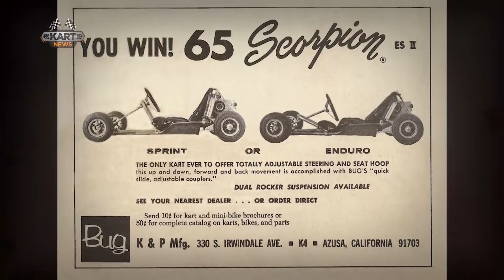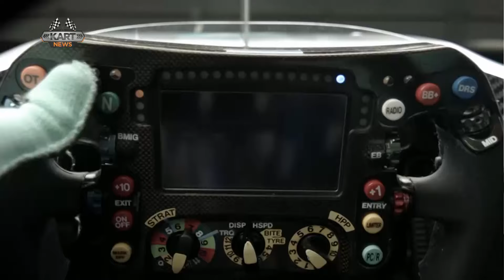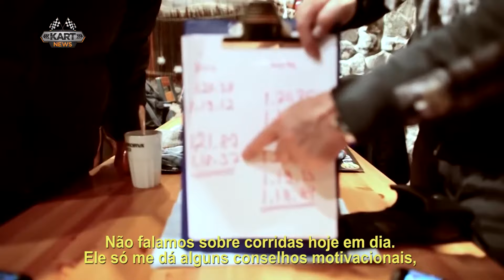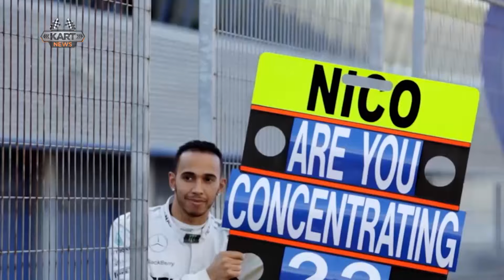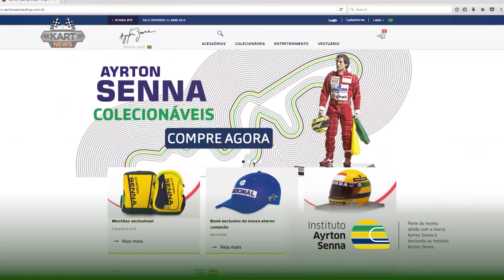Programa Kart News - Episódio de estréia na íntegra - 02 de abril de 2017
Não conseguiu ver na TV o nosso programa de estréia, no dia 2 de abril de 2017, por algum motivo? Não tem problema! A gente compartilha com vocês através do nosso canal do YouTube.